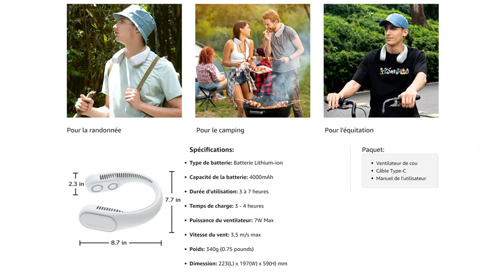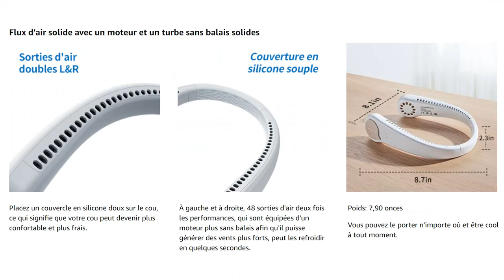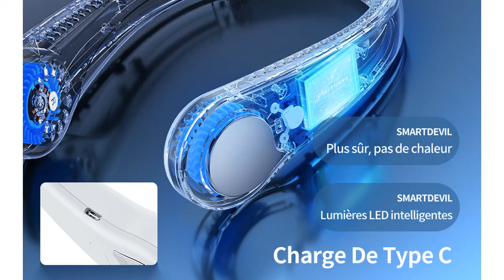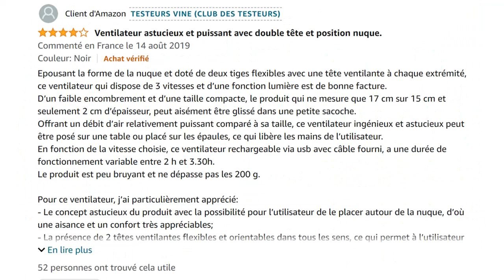TOP 3 : Meilleur Ventilateur De Cou 2023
⭐Produit n°1 - Ventilateur De Cou JISULIFE
⭐Produit n°2 - Ventilateur De Cou SmartDevil
⭐Produit n°3 - Ventilateur De Cou ITSHINY

Vous recherchez un ventilateur de cou mais vous ne savez pas lequel choisir ?

Dans ce comparatif je vous présente le top 3 des meilleurs ventilateurs de cou pour rafraîchir votre cou et votre visage 2023 pas cher et à commander chez soi de l'année !

0:00 Quel ventilateur de cou choisir ?
0:49 Ventilateur De Cou JISULIFE
2:44 Ventilateur De Cou SmartDevil
4:33 Ventilateur De Cou ITSHINY
6:56 Faites votre choix !